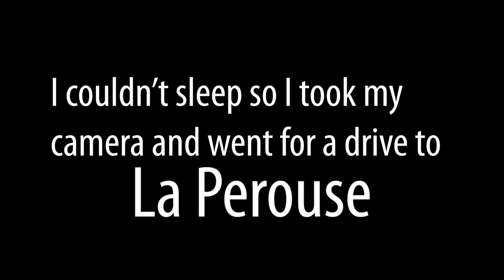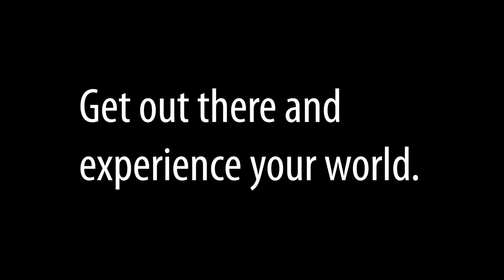271117 - Timelapse at La Perouse South Sydney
271117 -  Timelapse at La Perouse. Filmed on a sleepless night in November 2017 at the La Perouse point in Southern Sydney, Australia.

I hope this video encourages you to go out and film the world you live in.

MY GEAR:
Main Camera
B Camera
Big Tripod
Little Tripod
Favourite Lens